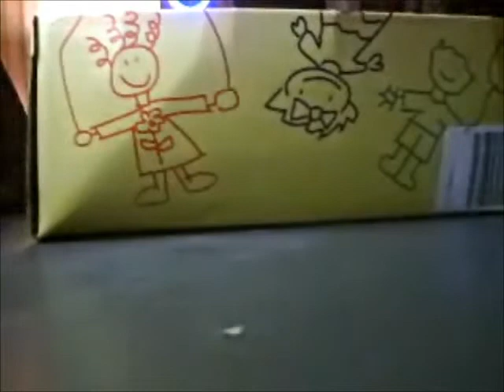trade video for Sparkle Kitty